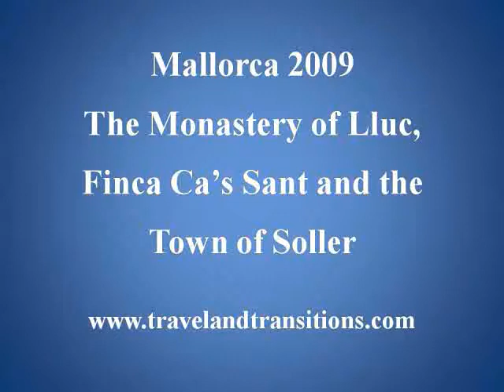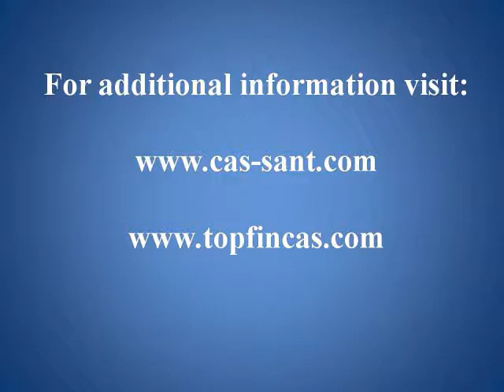Mallorca Travel: Sunrise overlooking Mediterranean in Port de Pollenca